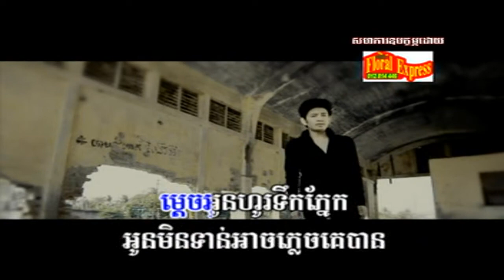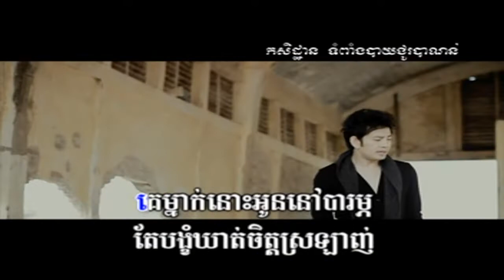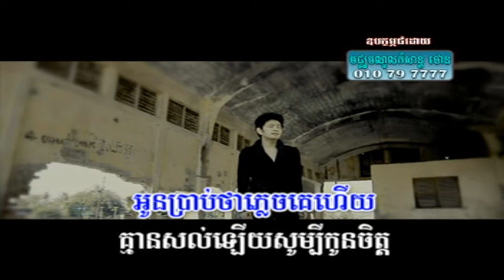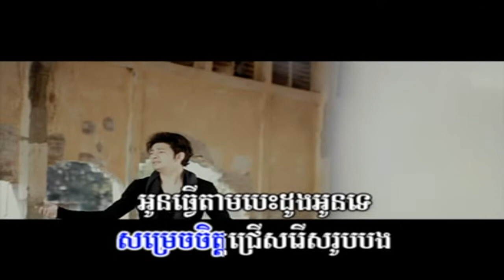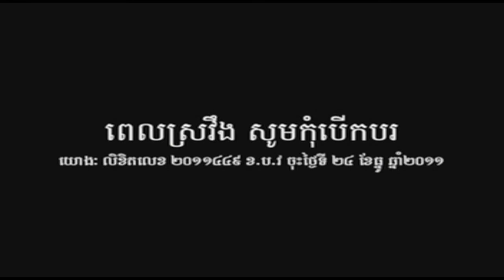Mui ne ti khbe oun karaoke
Mui ne ti khbe oun
By Karona Pich
Town Production